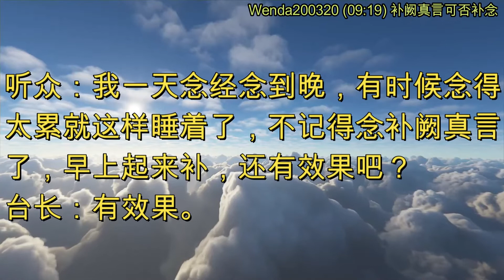补阙真言可否补念 (节目录音&字幕) 2020年3月20日《玄艺问答》Wenda200320 (09:19)